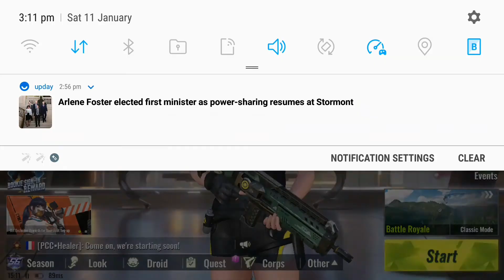CYBER HUNTER MOBLIE GAMEPLAY